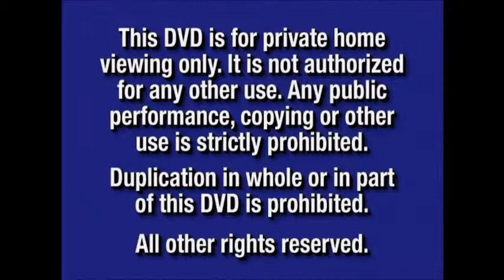TCC Logo 1996 & Columbia Pictures Logo 1993